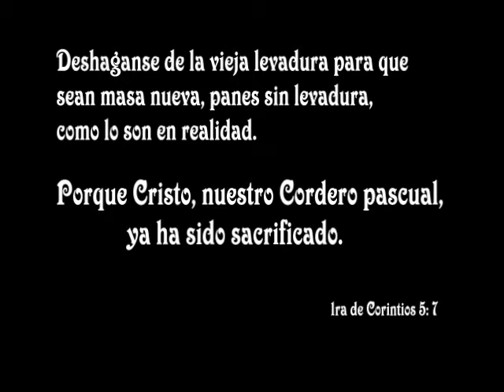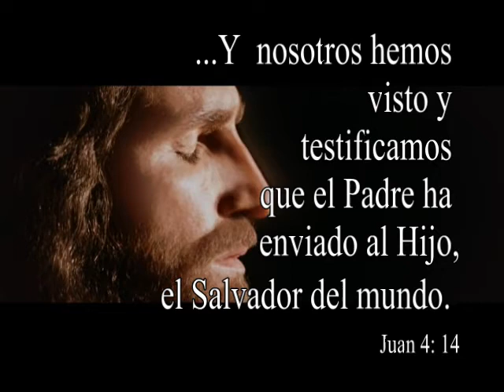Las Pascuas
Las Pascuas Video

Any audio or scenes belong to the respective artists according to copyright law.Scenes belong to the movies "Pasion of the Christ" by Mel Gibson and music "Pride (In the Name of Love)" by u2.